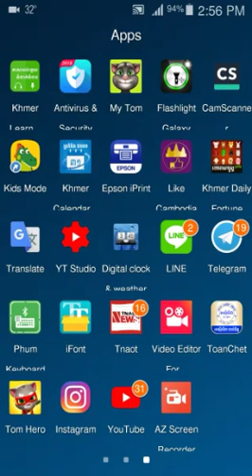Talking Tom Hero Dash Android Game Ep 3